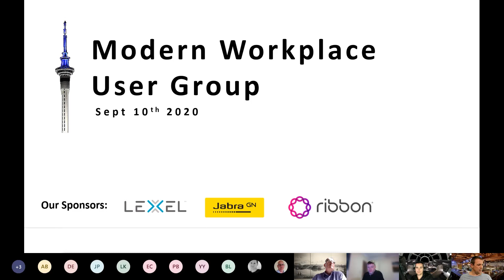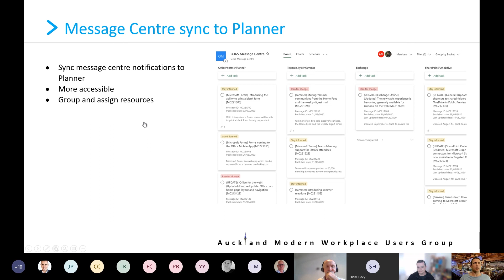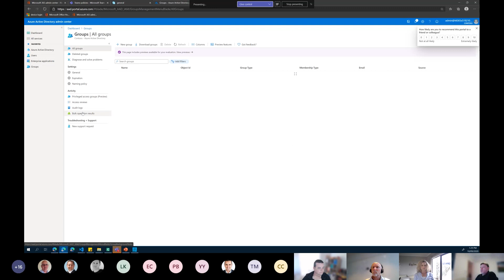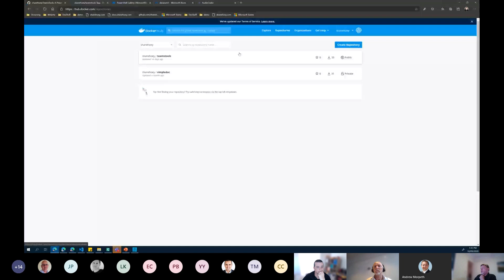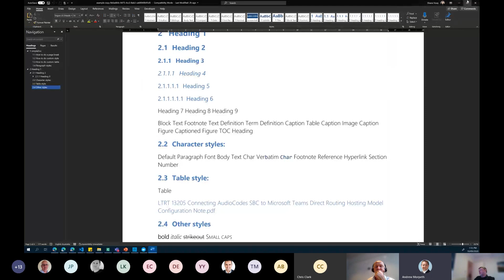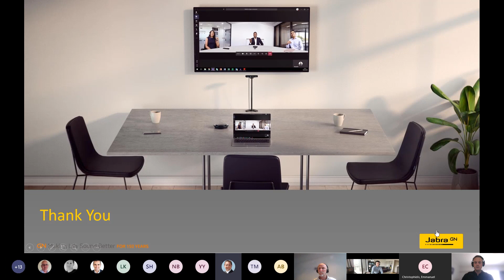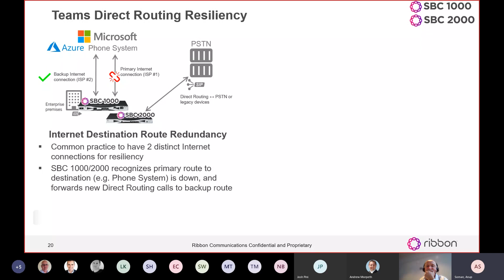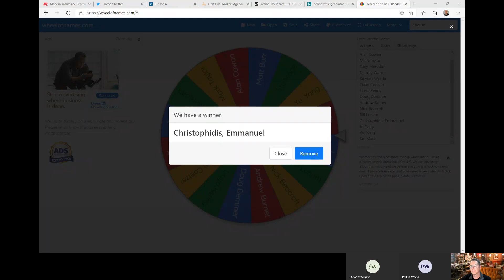Sept 2020 - Microsoft Modern Workplace Meetup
AGENDA:
Welcome - Andrew Morpeth
What's new in Microsoft 365 - Andrew Morpeth
What's new in Teams administration - Shane Hoey
Jabra Panacast for Microsoft Teams - Chris Clark & Josh Pini
Ribbon communications update - Anup Soman
Open floor and prize draw

We run the Modern Workplace user group every 2-3 months. If you are interested in attending in the future, join us